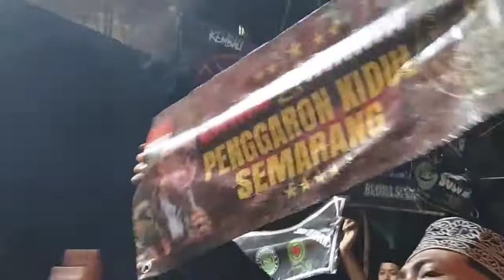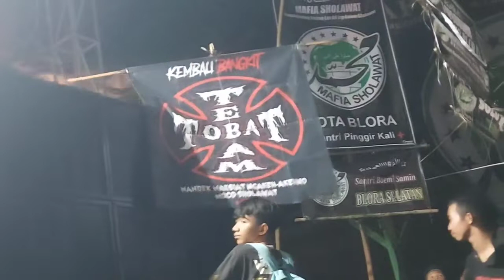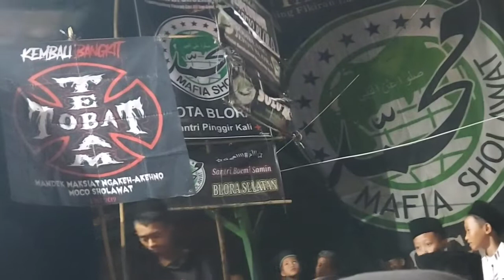Mbah Gandu : Santren Bersholawat (Part. 3)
Acara Haul K. Zainal Muhtar ke 35 dan Lapanan Rotibul Haddad di Pondok Pesantren Roudhotul Qur'an (PPRQ) di Dukuh Pesantren, Desa Sembongin, Kec. Banjarejo Blora pasa tanggal 10 Agustus 2022